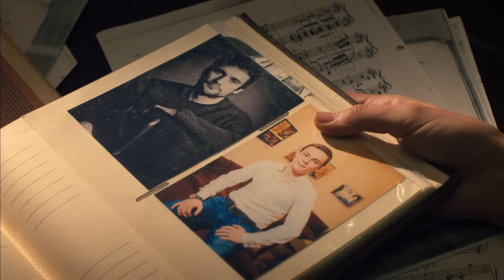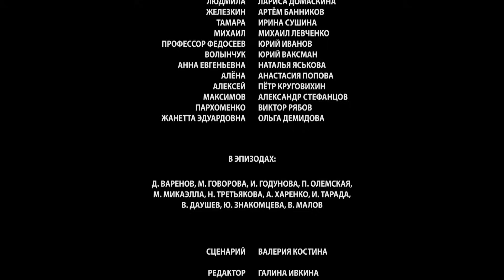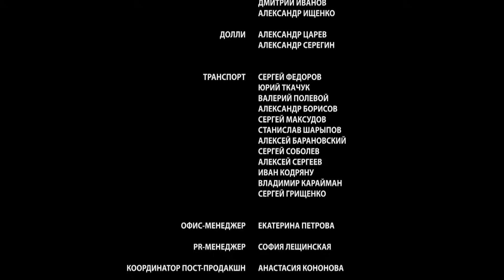▶️ Фальшивая нота 2 серия - Мелодрама | Смотреть фильмы и сериалы - Русские мелодрамы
Фальшивая нота 2 серия смотреть онлайн (мелодрама)
💬 О ФИЛЬМЕ ФАЛЬШИВАЯ НОТА ⏷
"Марина, по прозвищу Мышка, – хорошая и скромная девушка, абитуриентка консерватории. С помощью матери, знаменитой актрисы Инги Белозеровой, она попадает к лучшему педагогу – Нине Георгиевне. Марина очаровывается ее сыном Кириллом, и вскоре у молодых людей завязываются отношения..
Но на пути первой любви встают тайны далекого прошлого. Когда-то у Инги Белозеровой был страстный роман с отцом Кирилла Вячеславом. Встретившись двадцать лет спустя, Инга и Вячеслав понимают, что любовь жива…

Год: 2013
Сценарий: Валерия Костина
Режиссер: Роман Просвирнин
Продюсер: Александр Кушаев, Ирина Смирнова
Оператор: Александр Щурок
Жанр: мелодрама
Количество серий: 8
Актёры:
Софья Синицына, Анна Астраханцева (Вартанян), Алексей Демидов, Илья Коробко, Елена Оболенская, Дмитрий Миллер, Юлия Юрченко, Диана Енакаева, Анатолий Наумов, Дарья Лузина, Александра Ровенских"